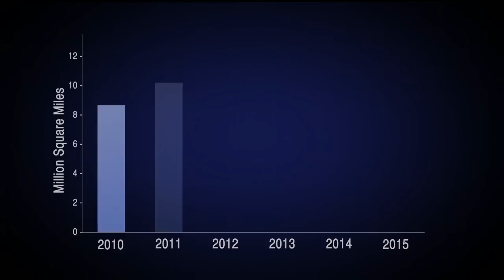Antarctic Ozone Hole in 2015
In 2015, the annual Antarctic ozone hole area was larger and formed later than in recent years. The ozone hole expanded to its peak of 28.2 million square kilometers (10.9 million square miles) on Oct. 2, 2015, while last year reached maximum at 24.1 million square kilometers (9.3 million square miles) on Sept. 11, 2014. Compared to the 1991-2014 period, the 2015 ozone hole average area was the fourth largest.

Credit:
NASA Goddard Space Flight Center
Narrator/Producer: Sophia Roberts (USRA)
Scientist: Paul Newman (NASA/GSFC)
Writer: Audrey Haar (Telophase Corp.)